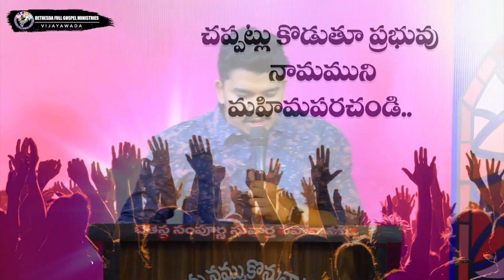⭕Tuesday Fasting Prayer || 13th Jun 2023 || NICHOLAS RAPHAEL || BFGM LIVE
4k full hd christian song